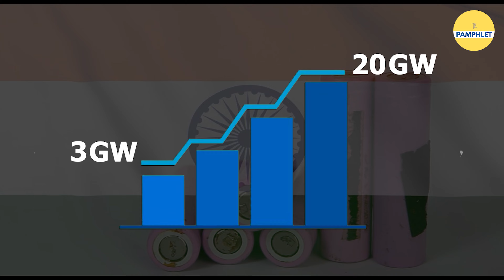India expects to witness a transparent ‘White Gold’ Auction | The Pamphlet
Large lithium deposits were discovered in Salal-Haimana area of Reasi in Jammu & Kashmir in February. Stage is all set for India’s first ever auction of Lithium reserves by December this year. Popularisation of electric vehicles has increased the demand for lithium-ion batteries in India